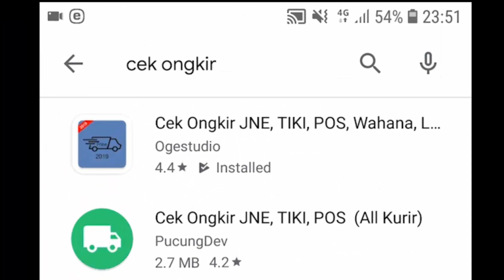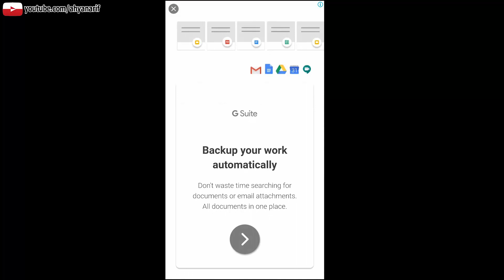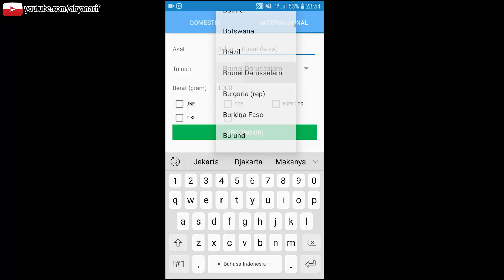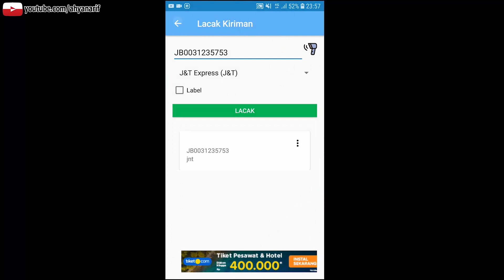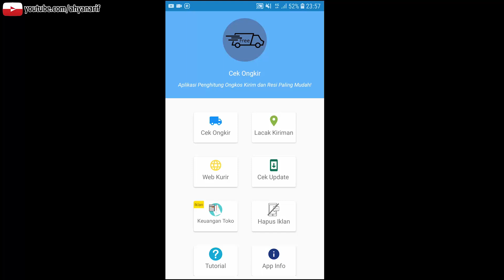Review Aplikasi Cek Ongkos Kirim Untuk Semua Ekspedisi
Bagi anda yang suka bergelut dengan jual beli online, aplikasi cek ongkos kirim ini sangat membantu dalam bisnis anda, selain mudah digunakan, estimasi biaya pengiriman hasil perhitungannya juga akurat. aplikasi ini mampu mengecek ongkos kirim hampir semua jenis ekspedisi atau jasa pengiriman dari 1 daerah ke daerah lain baik lokal indonesai maupun Internasional.

Selain cek ongkir, aplikasi ini juga dapat mel4c4k barang yang dikirim melalui nomor resi dari tiap ekspedisi.

Semoga video ini bermanfaat bagi kita semua, silahkan tuliskan pertanyaan, kritik dan saran di kolom komentar

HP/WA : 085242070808